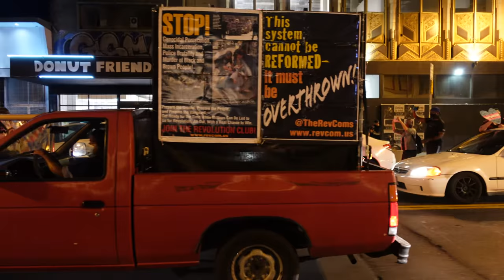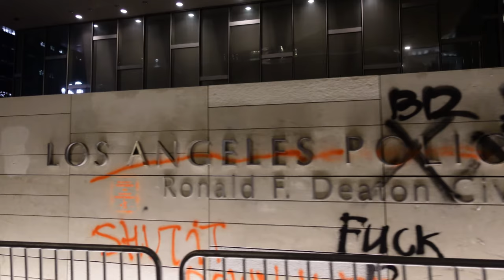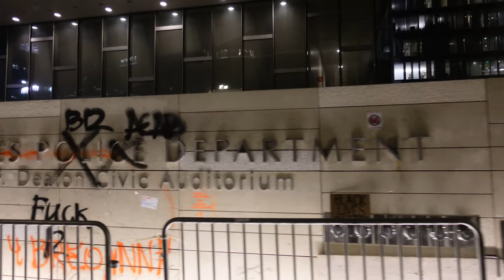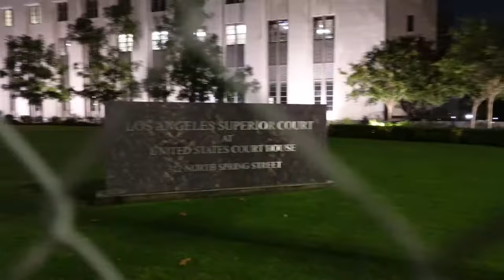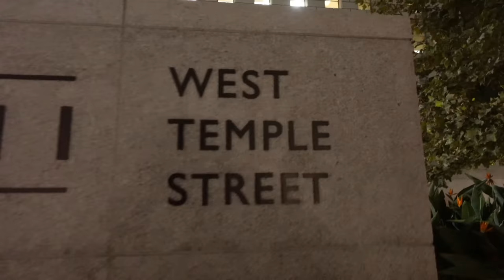09/23/2020 DTLA Breonna Taylor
This is a movement.